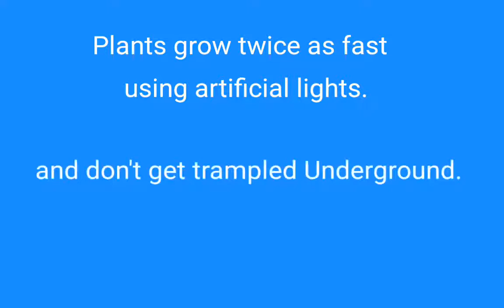Survivalcraft 2 challenging mode. Underground Rye farming. Read description.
As long as you fertilize with saltpeter you will get more rye than you plant and it will grow twice as fast underground with artificial lights. Any type of light will do. This also works with cotton and pumpkins but pumpkins do not grow better with saltpeter.